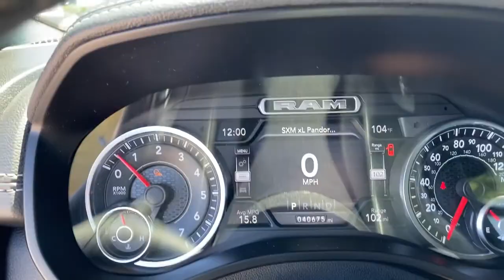2019 Ram 1500 Springdale, Fayetteville, Rogers, Bentonville, AK PN691041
Billet Silver Metallic Clearcoat Used 2019 Ram 1500 available in Springdale, Arkansas. Servicing the Fayetteville, Rogers, Bentonville, AK area.

Mclarty Daniel Chrysler Dodge Jeep RAM Fiat of Springdale has proudly served NorthWest Arkansas and beyond for over 10 years. Customer satisfaction is our Number 1 priority. Come visit and experience the Mclarty Daniel way, you will not be disappointed. 2019 Ram 1500 Laramiebrbr1500 Laramie, 4WD.brbrClean CARFAX.brbrbrAwards:br  * Motor Trend Automobiles of the year   * 2019 KBB.com 10 Best Road Trip Cars   * 2019 KBB.com Best Auto Tech Awards   * 2019 KBB.com 10 Favorite New-for-2019 Cars